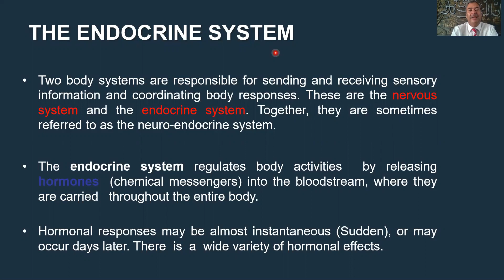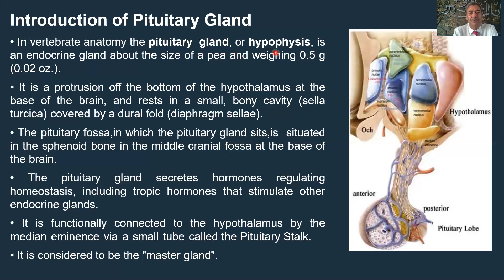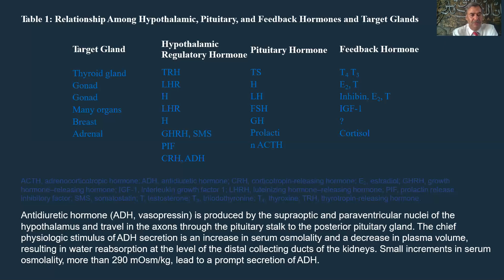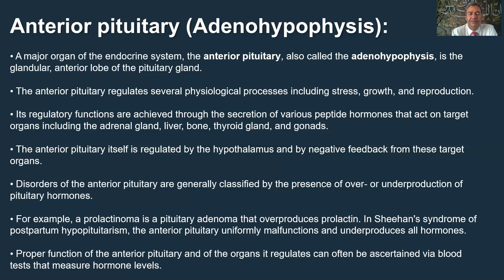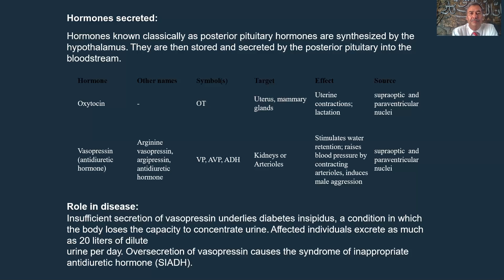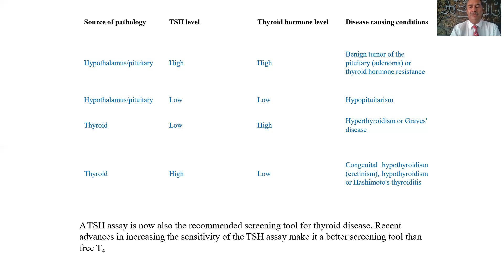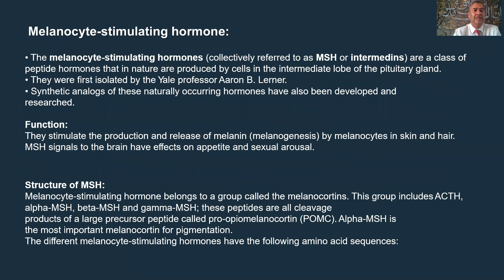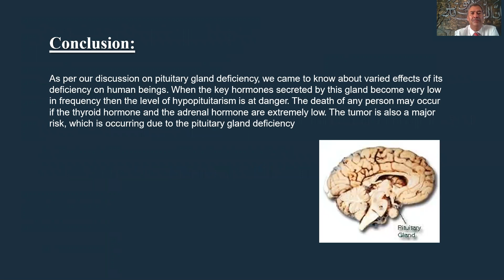Dr. Akif Qasim | Mbbs 4th year | General Pathology | Endocrinology